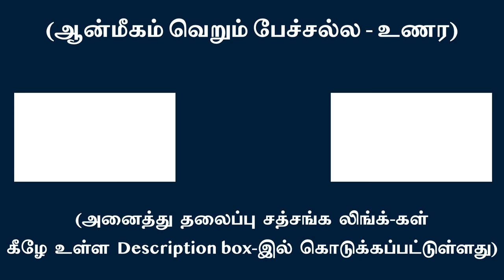தன்னையறிய முதலில் கள்ளமில்லா சிந்தைகொள்Innocence bestows Grace ofSelf-realizationசுவாமி அருணாசலரமணன்